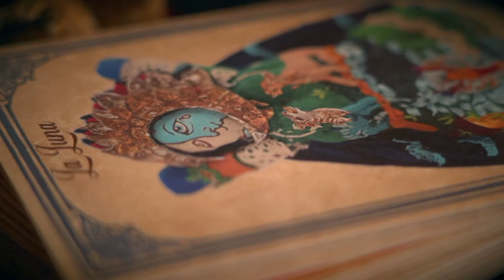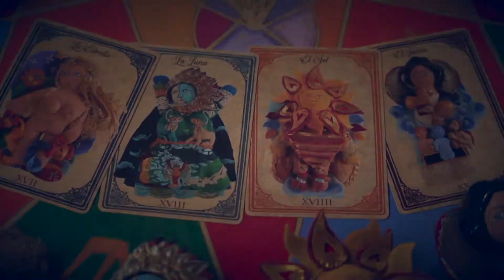Muñecas Psicoalquímicas - Dani Scalla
Realización marzo 2021